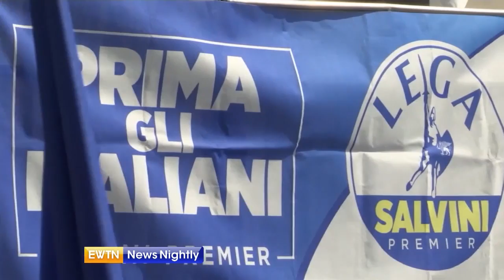EWTN News Nightly with Lauren Ashburn - ENN 2019-05-24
On "EWTN News Nightly with Lauren Ashburn" tonight: The Trump administration proposes a rule to help doctors opt out of performing gender reassignment surgery if it goes against their religious beliefs. We have a report from the White House. Plus: The House fails to pass a $19 billion bill to help the victims of natural disasters; clergy sexual abuse survivor James Grein weighs in on the new leader for the Archdiocese of Washington as it tries to move forward from the misconduct scandal; John Fonte of the Hudson Institute analyzes Theresa May's resignation as UK prime minister and what it means for Brexit; and Susan Volpini tells us about the Vatican's new women's soccer team.